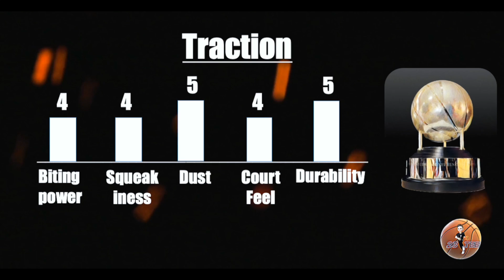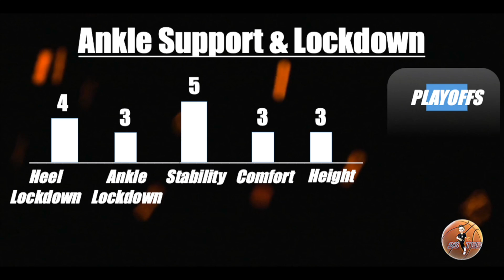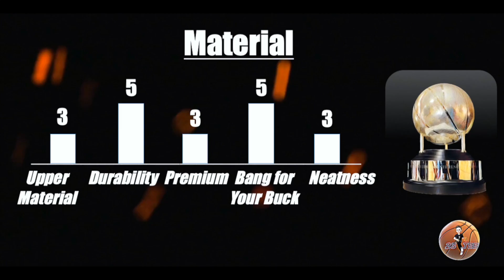รีวิว LBJ Ambassador 11 Performance Review in Thai + Eng Sub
รีวิวรองเท้าบาส Nike LBJ Ambassador 11 (ภาษาไทย) + English Sub Performance Review Nike LBJ Ambassador 11 in Thai + English Sub IG: twothreetee

คำแปล:
Traction:
Biting Power = พลังจิกกัด
Sqeaakiness = เสียงเอี๊ยดอ๊าด
Dust = ฝุ่นทำให้ลื่นไหม
Court Feel = เตี้ยติดพื้น
Durability = ความทนทาน

Cushion:
Impact Protection = รองรับกันกระแทก
Bounciness = แรงเด้ง
Softness = ความนุ่ม
Flexibility = งอเท้า,คล่องตัว
Stability = การทรงตัว,บาลานซ์

Fit:
Comfort = ใส่สบาย
Lockdown L-R = กระชับเวลาขยับ,เบรค ซ้าย,ขวา
Lockdown Toe-Heel = กระชับเวลาเบรคแล้วเท้าขยับหัวแม่โป้งชนรองเท้าไหม

Ankle support & Lockdown:
 Heel Lockdown = การเลื่อนขึ้น,เลื่อนลงของส้นเท้า
Ankle Lockdown = โอบข้อเท้า Stability = ความมั่นคง, บาลานซ์
Comfort = ใส่สบาย,ไม่อึดอัด
Height = ความสูงที่รัดข้อเท้า

Material:
Upper Material = วัสดุหน้าผ้า
Traction Durability = ความทนของพื้น
 Premium = คุณภาพดี
Bang for your buck = ความคุ้มราคา
Cushion Spec = สเปคระบบcushion